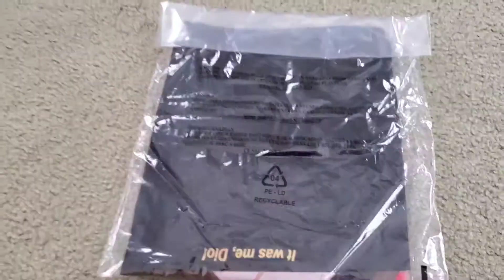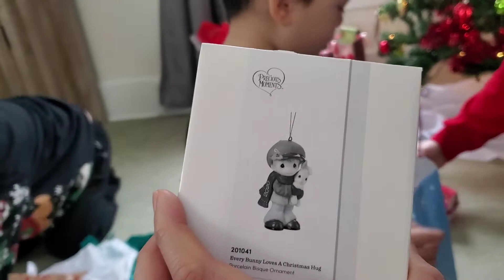Christmas Morning 2020